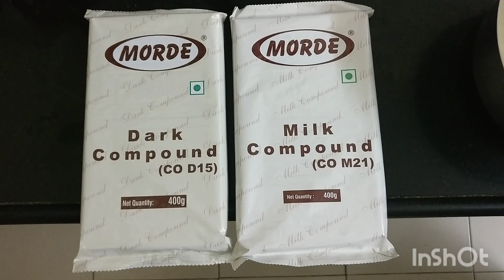How to make special delicious CHOCOLATES at home | Watch and learn